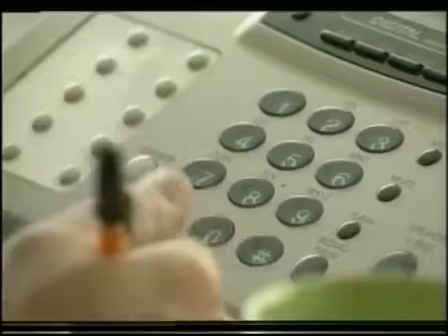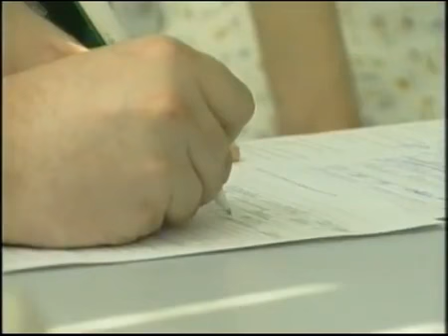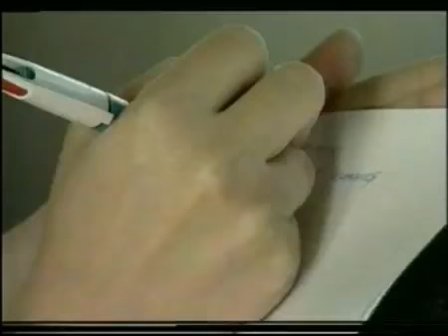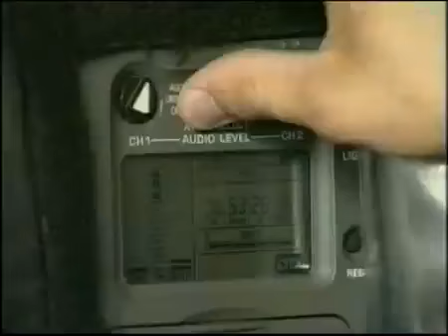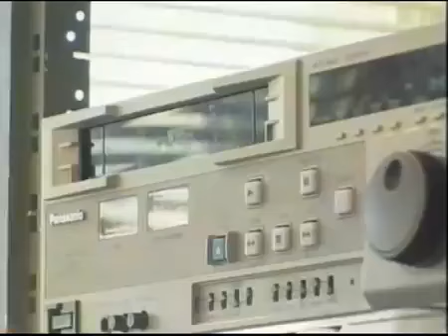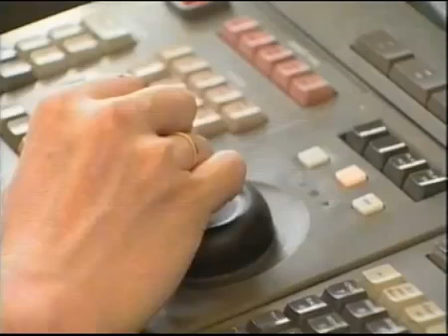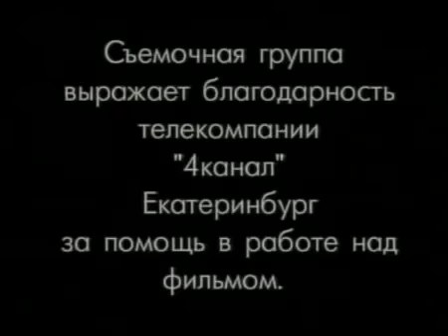Как делается ТВ Часть 1 Информационный сюжет